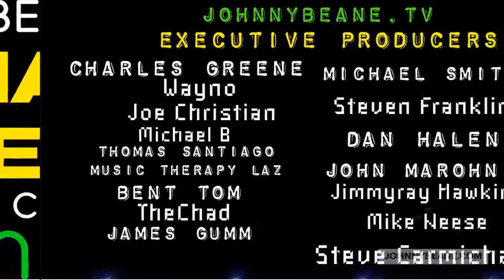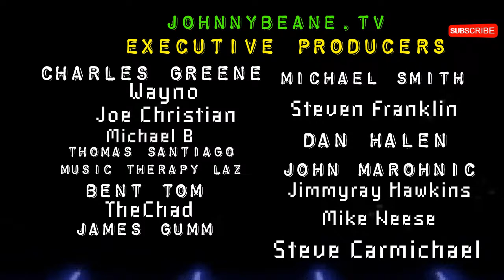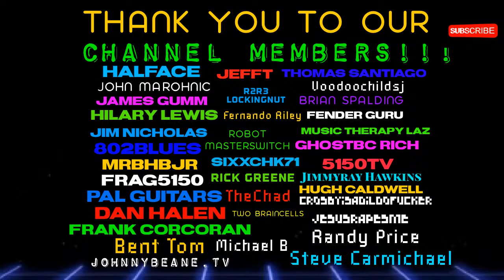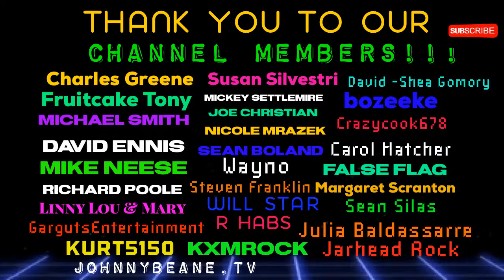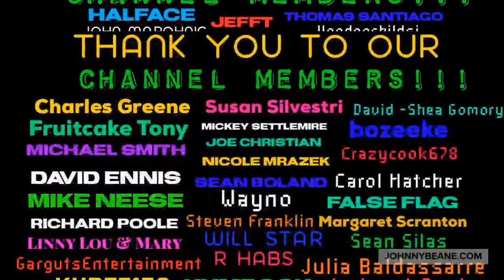It’s Metal Wednesday LIVE! 3/31/21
Become a MEMBER of the Johnny Beane TV YouTube Channel!

Super Chats,  TTS = Text To Speech when im LIVE -

Johnny Beane
4768 Soquel dr
Box 232
Soquel, CA
95073
USA